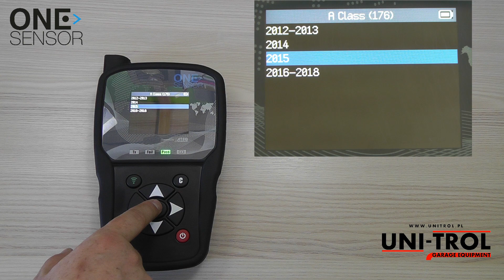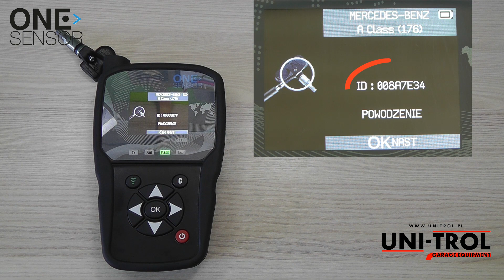Programowanie czujnika One-Senor - Odcinek 1. Automatyczne nadanie numeru ID